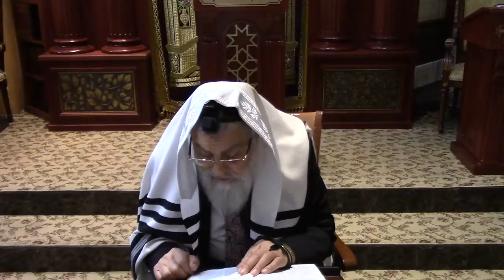Rabbi Mordehai Rachminov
Lecture